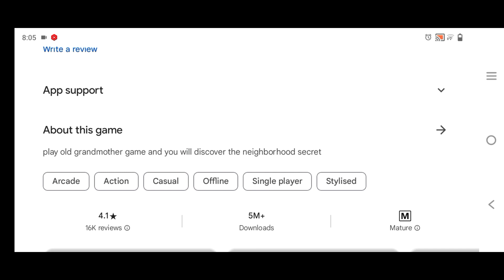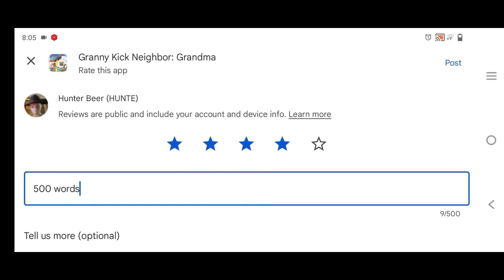3 RANDOM GAMES EP 4: Go To Town, Scary Dark 3D Neighbor Riddle, Granny Kick Neighbor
On this episode of 3 Random Games we once again see some weird games like a GTA ripoff, a game where we prank a random jogger guy, and a game where we destroy houses!

Game links -

Channel links -